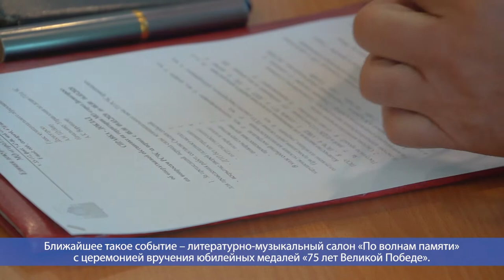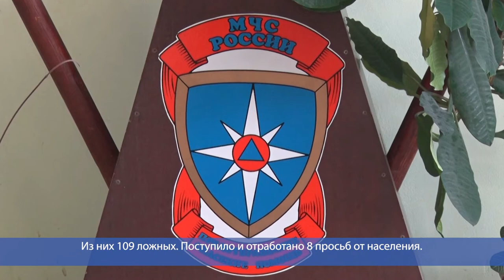Десна-ТВ: День за днем от 18.03.2020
В выпуске:
- Еженедельное плановое совещание в городской администрации;
- Губернатор Алексей Островский обратился к смолянам в связи с угрозой распространения коронавируса;
- Управление ГО и ЧС отчиталось о происшествиях за прошедшую неделю;
- Областной конкурс хореографических коллективов «Ритмы века».